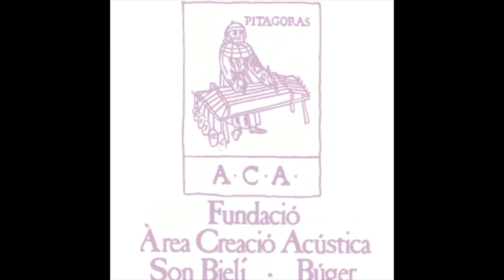Presentació del 19è Solstici d'Estiu 2023